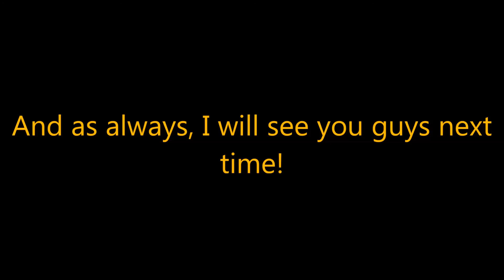Adventures in Minecraft Episode 86 - My Thinking Hole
Welcome to my Adventures in Minecraft, a survival series in Minecraft, from humble beginnings to 'beating the game', I will achieve it all!  Come along for the ride as we continue this epic journey through Minecraft!  Today we start planning out the wheat, potato, and carrot farm and I show off my thinking hole!